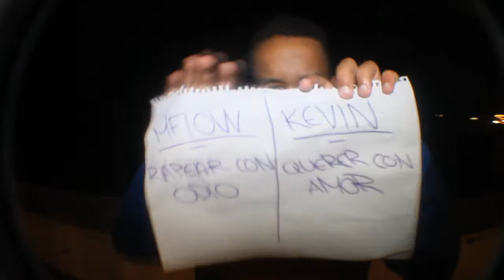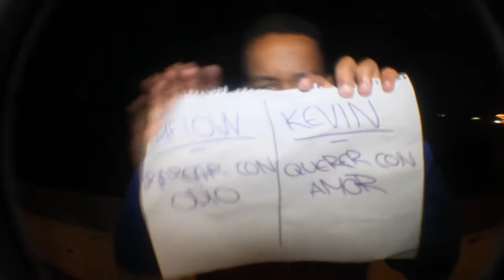MFLOW - PETER PAN I VIDEOCLIP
Videoclip extraido Delirio Invernal,el primer trabajo en solitario del Mc de Gran Canaria,Mflow.
El montaje del video a sido realizado por Mflow & Eme (ReCueva)